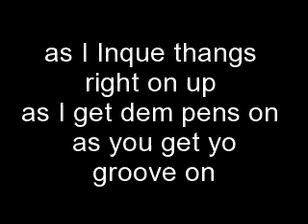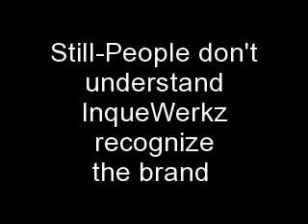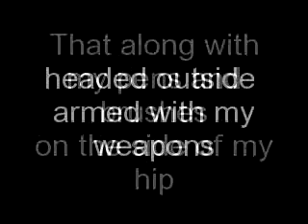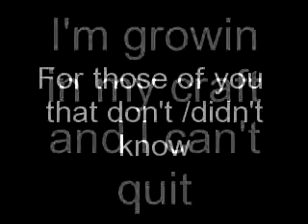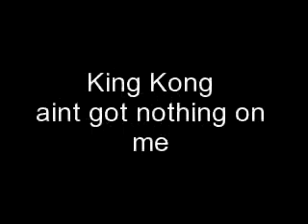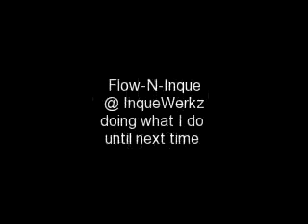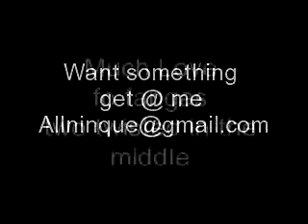On them thangs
A montage of different vehicles I like